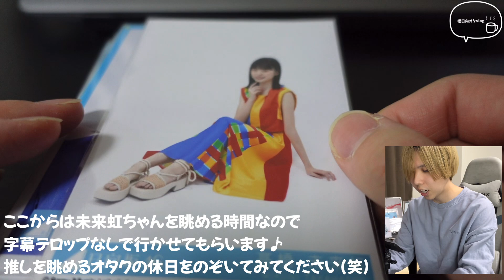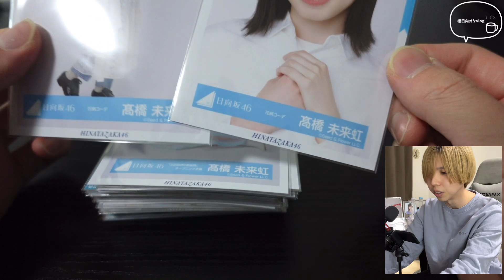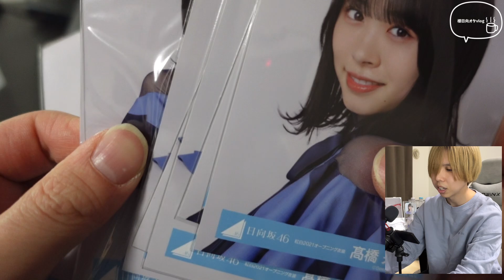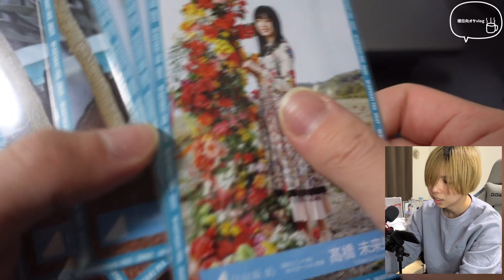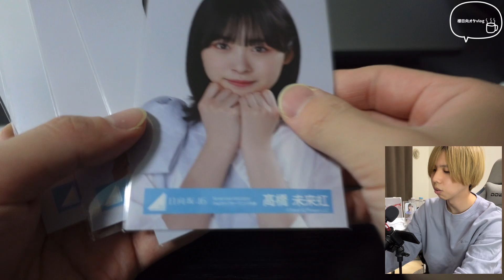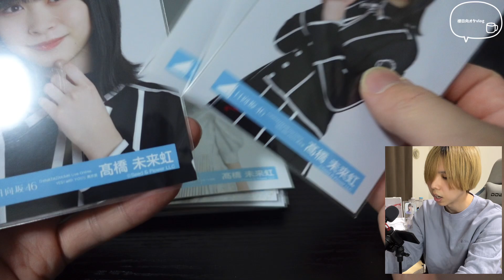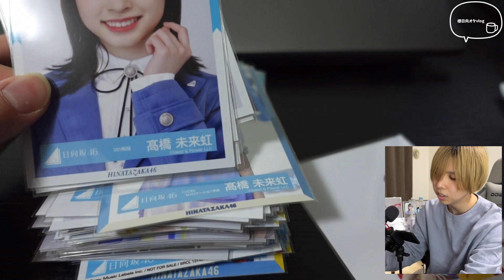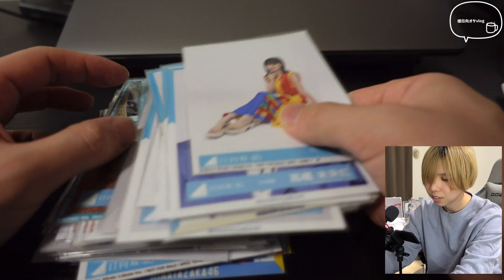【生写真】休日に推しを眺める最高の時間を共有します(照)〜日向坂46 髙橋未来虹編〜櫻日向オタ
あーかわい。